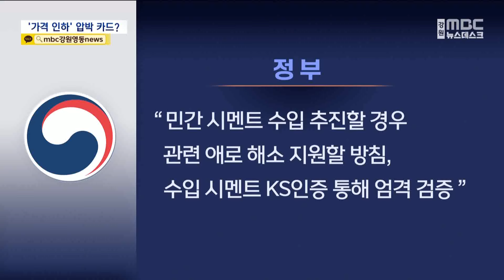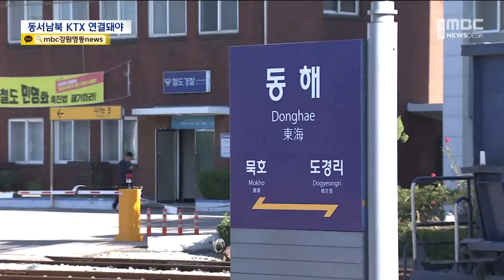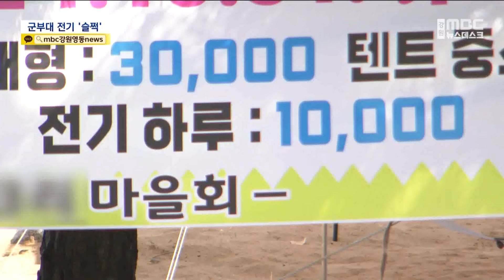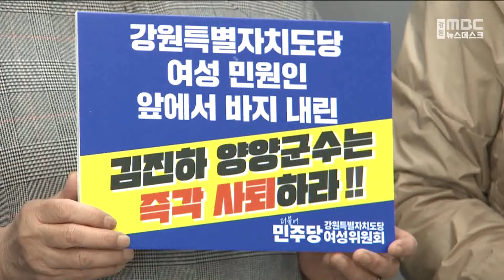MBC강원 뉴스데스크 다시보기 20241002